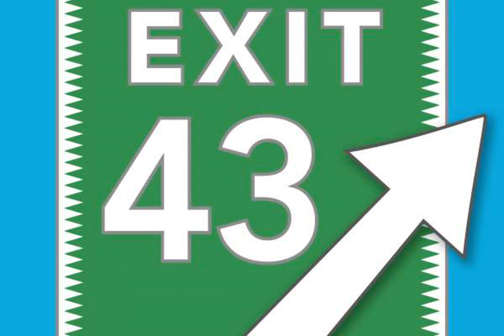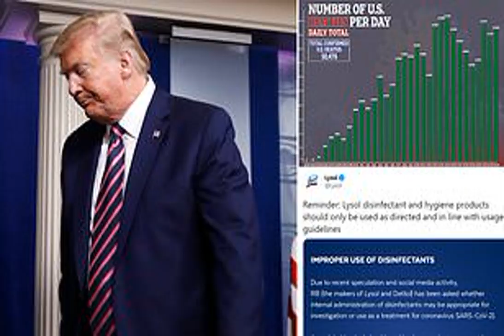White House moves to refocus Trump after bleach controversy at coronavirus briefing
Like an SOS distress signal emanating from deep within the White House, the daily coronavirus briefing was on, then off, and then on again.